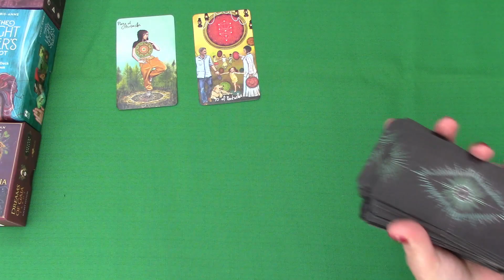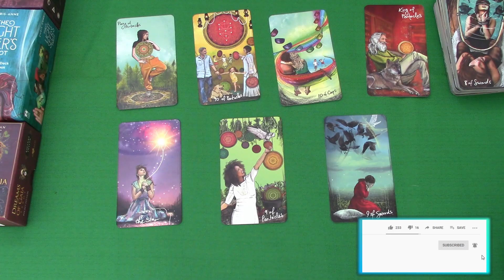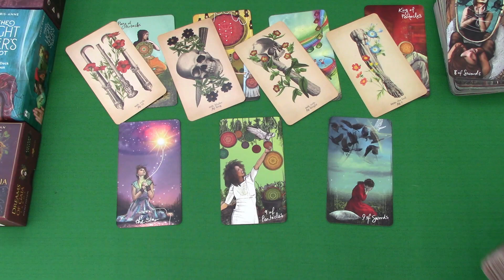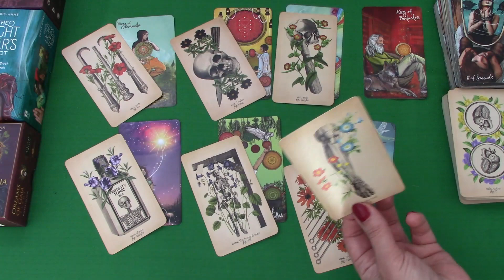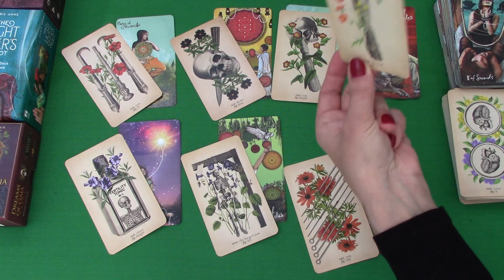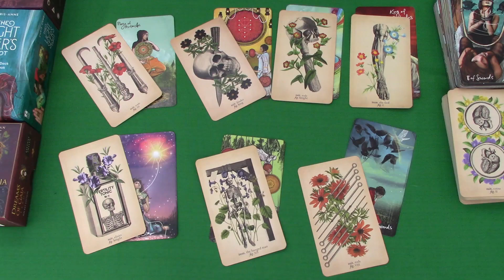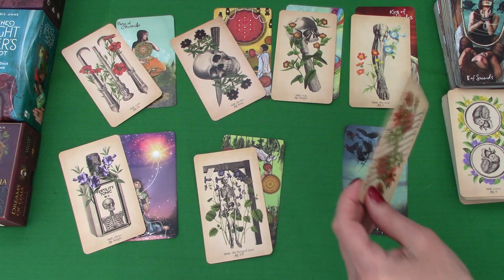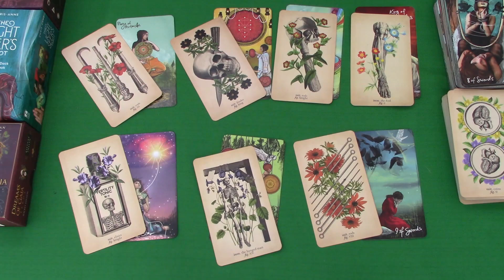GEMINI EVERYTHING IS GOING WELL, WHY ARE YOU WORRIED | 18th MAY TO 24th MAY 2020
Gemini Tarot TarotReading Welcome! Here is the weekly day by day tarot reading for Gemini for the week of 18th May 2020. I have been reading about and working with tarot cards for the better part of 20 years now and I hope I can give you some insight into the following week! My monthly Love and General tarot cards readings are available for May!
Light Seer's Tarot
The Modern Tarot Reader